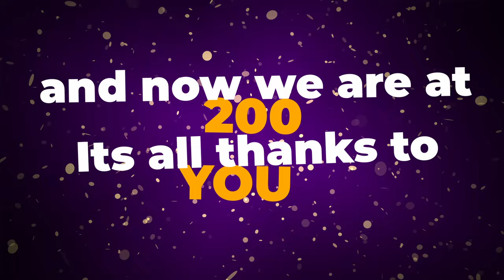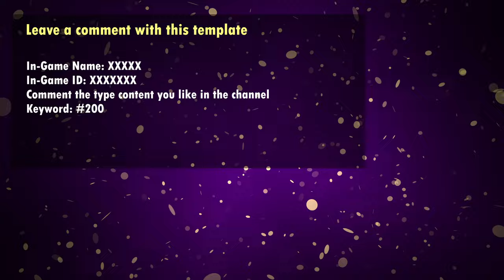Celebrating 200 Subs With ACOINS GIVEAWAY | Ended | Mech Arena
To celebrate this milestone i will be selecting 2 winners for 1600 a coins each.

The winners will be picked on this month's saturday  9th.